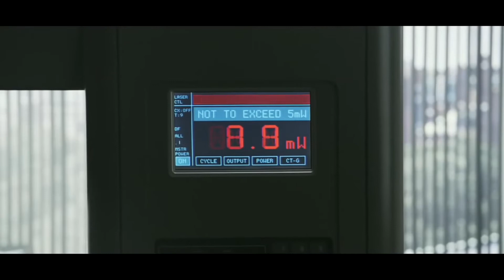Oszukać przeznaczenie 5 2011 zwiastun trailer HD